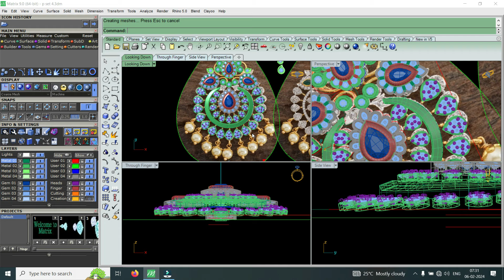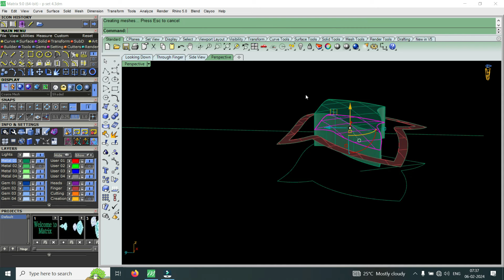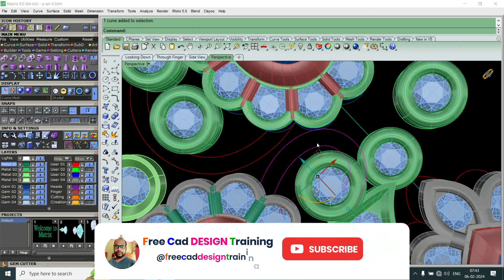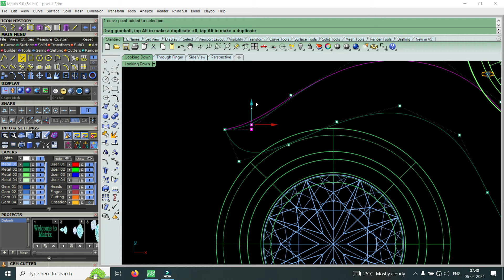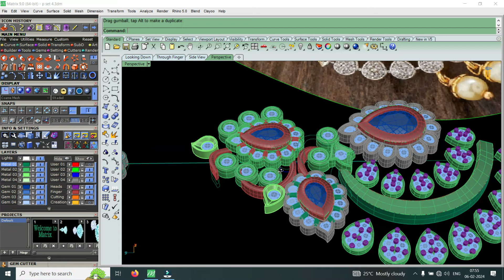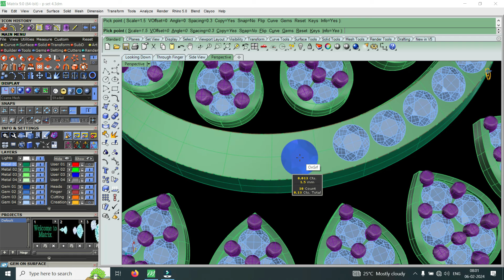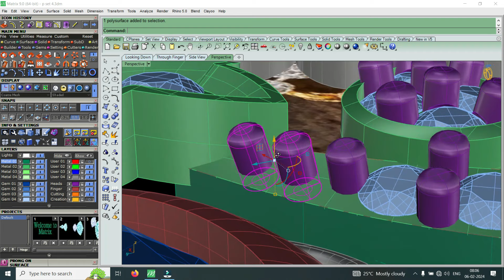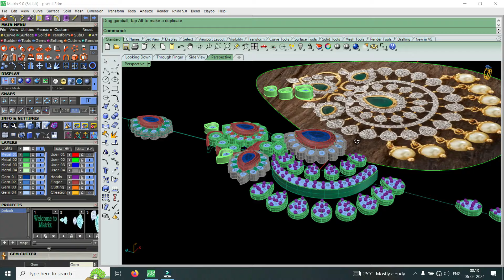Part 6 South Pendant Tutorial | Freecad | বাংলায় |Matrix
Part 6 South Pendant Tutorial | Freecad | বাংলায় | Matrix | Cad Design Jewellery | Cad Design

My Wathapp Channel -

🌍 Your Quaris-

Part 6 South Pendant Tutorial
part 6
South Pendant Design
south indian pendant
south pendant tutorial
south indian pendant design
south indian jewellery designs
south pendant design
south diamond pendant
south indian gold pendant designs
south indian pendant
south indian pearl pendant
south indian gold pendant
pendant tutorial
diamond pendant tutorial
diamond pendant design tutorial
diamond pendant tutorial in matrix
diamond pendant
diamond pendant set with price
diamond pendant design
diamond pendant design part 5
diamond pendant designs
diamond pendant set
diamond pendant mangalsutra
jewellery pendant
jewellery pendant design
jewellery pendant set
jewellery pendant making
jewellery pendant locket
gold jewellery pendant design
how to make pendant at home
how to make pendant at Bangla
how to make pendant
how to make gold pendant in matrix
how to make pendant necklace
how to make diamond pendant in matrix
how to create diamond pendant gold
jewellery cad design
jewellery cad
matrix design
cad
matrix cad
cad design
free cad
jewellery cad Institute
cad design video
freecad
cad institute